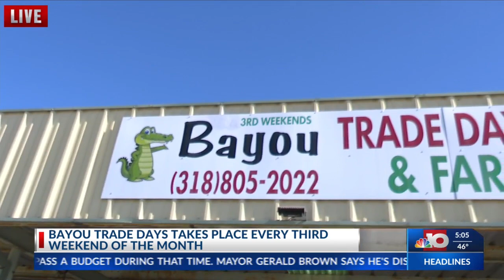NBC 10 News at 5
Bayou Trade Days takes place the third weekend of every month